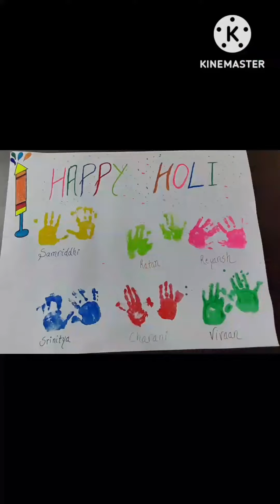holi celebration 2023#holi#holifestival rangokiholi .